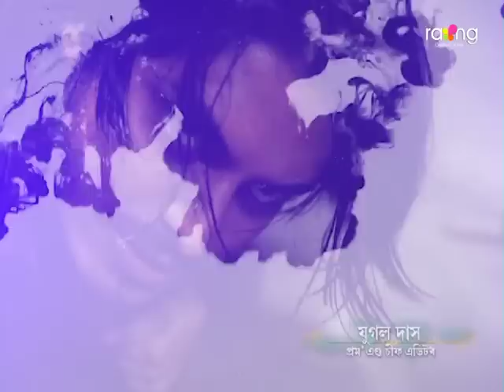Jibon Nodir Dhou - জীৱন নদীৰ ঢৌ | 21st Jan 2023 | Ep No 186